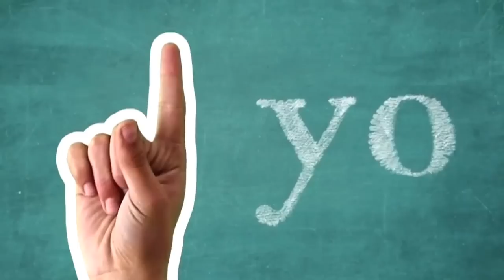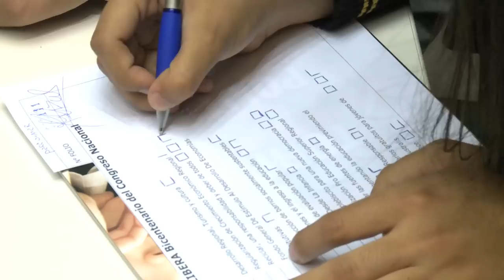Delibera 2012 - Invitación PUC Delibera Metropolitano 2012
Universidad Católica de Chile invita a los estudiantes de enseñanza media de la Región Metropolitana a inscribirse en el Torneo Delibera de la Biblioteca del Congreso Nacional.